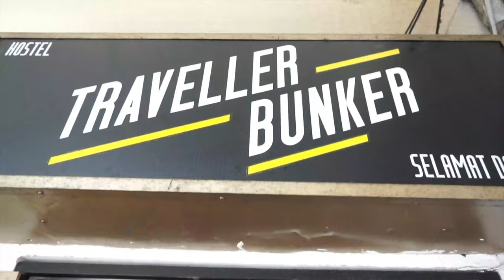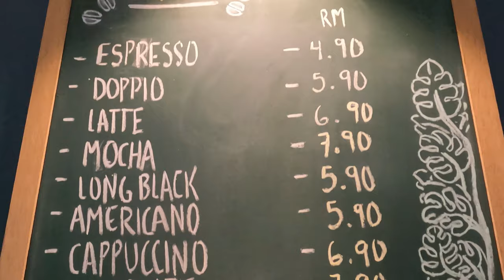A Hidden Paradise in the Cameron Highland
We came across this little gem in the heart of Cameron Highland. Travel Bunker Hostel will be perfect for backpackers on a budget.